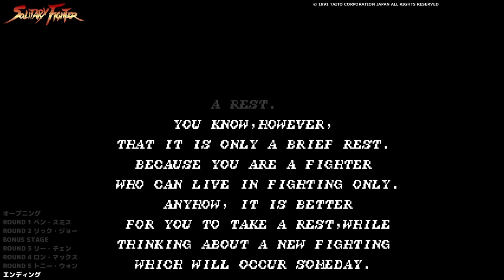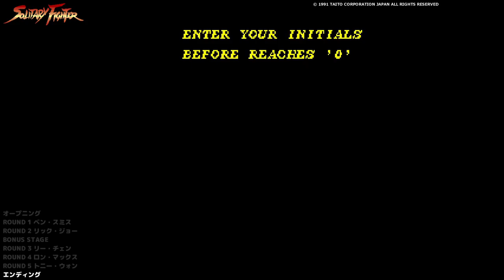【AC】ソリタリーファイター【エンディングまで】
▼ソリタリーファイター (Solitary Fighter)
ハード：アーケード (AC)
発売元：※海外のみ
開発元：タイトー
稼働時期：1991年

▼チャプター
[00:00:00] オープニング
[00:01:26] ROUND 1 ベン・スミス
[00:03:03] ROUND 2 リック・ジョー
[00:04:56] BONUS STAGE
[00:06:06] ROUND 3 リー・チェン
[00:08:38] ROUND 4 ロン・マックス
[00:10:40] BONUS STAGE
[00:11:44] ROUND 5 トニー・ウォン
[00:14:44] エンディング